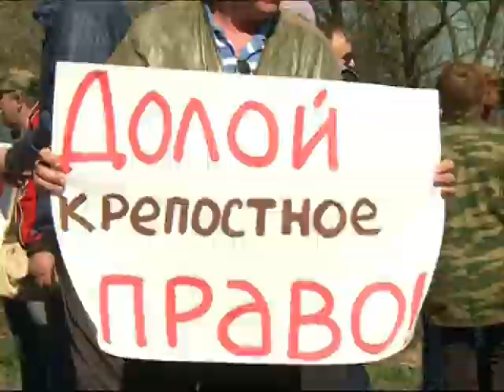Количество убийств в регионе сократилось